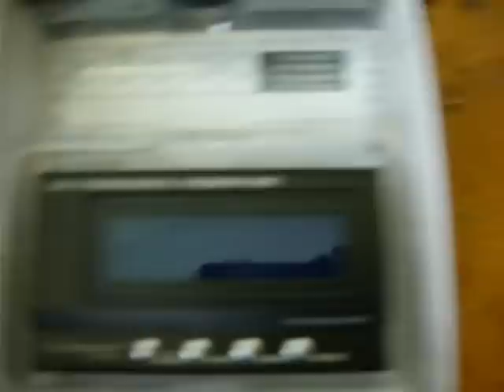how too, wire and program the EZ run 150A esc with a Ubec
just info for people who need a good working 1/8 scale brushless rc car